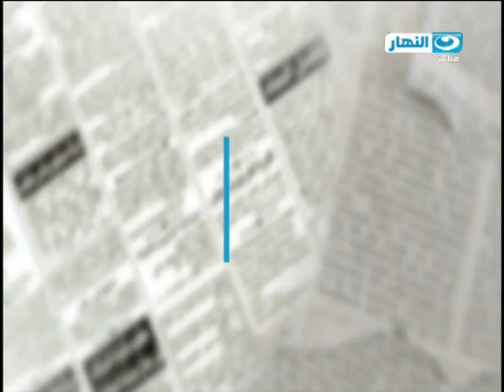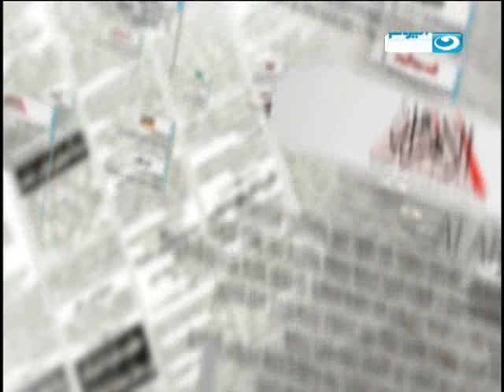الصحافة_اليوم | يوم بائس فى تاريخ الحرية والصحافة من جماعة الاخوان وعمليات القمع من اردوغان